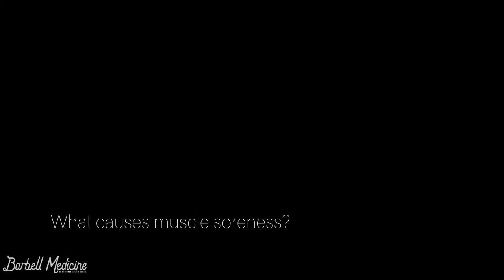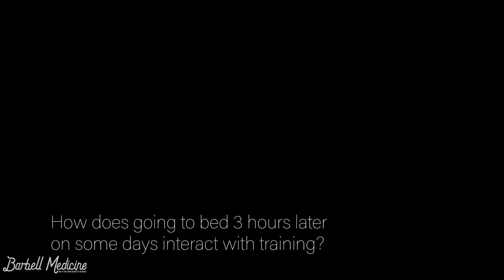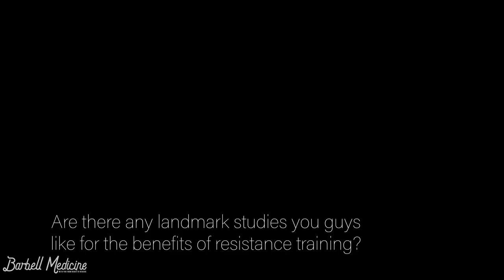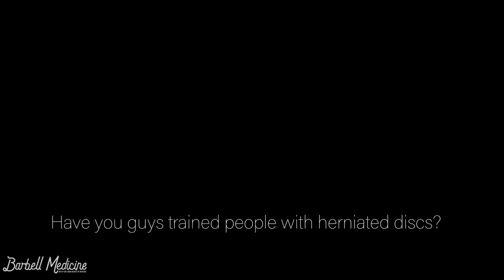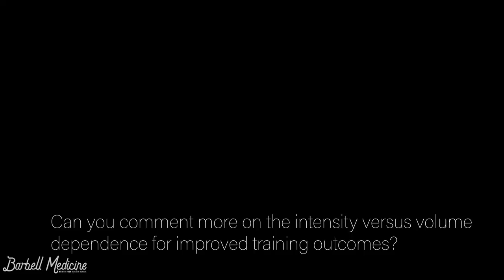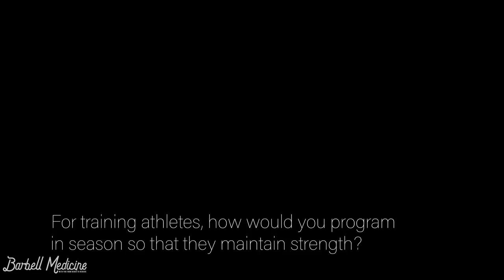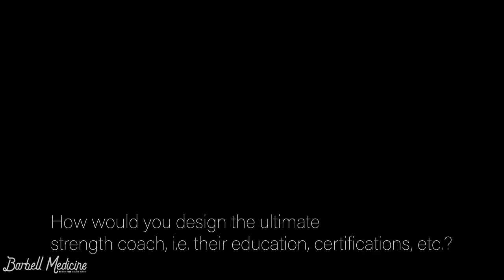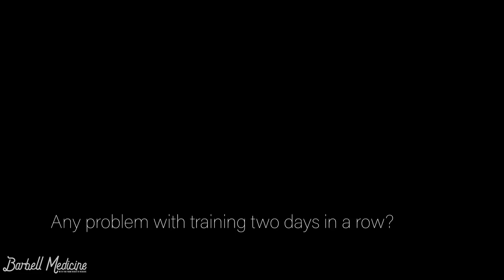Arizona Q/A Part 1: Thoughts on CrossFit, What Causes Muscle Soreness, and Programming?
Filmed in Tempe, AZ March 2018

Timestamps:
00:15 How should I train the football team?
03:03 What causes muscle soreness?
04:53 Does my bed time influence my gainzZz?
07:36 Update on UpToDate
09:02 Best studies on resistance training?
10:25 Should I just keep adding more sets?
11:25 Have you ever trained anyone with a herniated disc?
13:55 Intensity vs. Volume
14:48 Pivot blocks
16:26 GHRs
18:51 In season training for athletes
19:52 The ultimate coach
23:35 Eating when training first thing in the AM
26:19 Training 2 days in a row
27:34 What do you think about CrossFit?

For more of our stuff:

Other Podcasts: goo.gl/X4H4z8

Instagram: Jordan_barbellmedicine and Austin_barbellmedicine